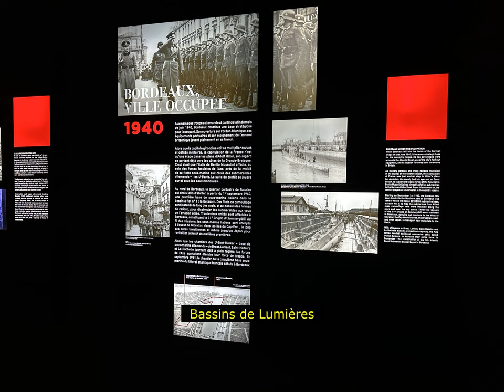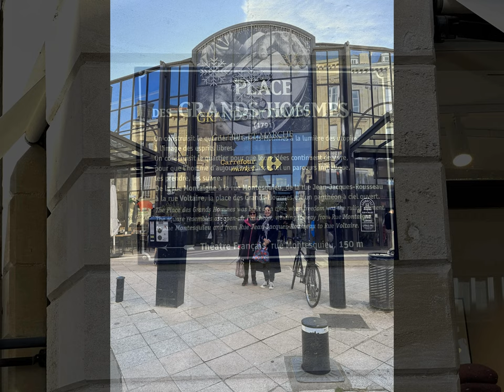Retour à Bordeaux (1970 / 2023) Day 3 Nov 8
Today, Victoria, Dorothy and I visited a WW2Nazi submarine base converted into a spectacular sound and light extravaganza.  The show is  titled... DALÍ / THE ENDLESS ENIGMA:

In 2023, the Bassins des Lumières pay tribute to the incomparable and unique works of Salvador Dalí. This immersive exhibition presents more than sixty creative years in the life of the Catalan artist who, inspired by Cubism, Surrealism, and Futurism, mastered a realism that was meticulously applied to the surface of the canvas: blending reality with the mysteries of conscience, fantasies, and memories.

Visitors explore the artist’s highly imaginative whimsical and metaphysical landscapes. Exhibited worldwide (the Théâtre-Musée Dalí in Figueres, The Dalí Museum in Florida, the Museo Reina Sofía in Madrid, the MoMA in New-York, etc.), his works invite you to explore his unique oneiric world.

Brought to life on the walls and reflected in the water of the Bassins des Lumières, all details of brushstrokes, lines, and various materials are highlighted. Paintings, drawings, photographs, installations, films, and archive images portray the unique personality of the famous moustached painter, and his obsession with the strange as well as his fascination with his muse and collaborator—his wife, Gala.

You are able to see his great masterpieces: The Persistence of Memory, The Face of Mae West (Useable as a Surrealist Apartment), Atomic Leda, and The Temptation of St Anthony. Inspired by the great masters of painting, such as Vélasquez, Raphael, Michelangelo, Vermeer, and Millet, his works highlight the different approaches he adopted, from his Impressionist and Cubist studies to his mystical works, religious themes, and his works with the theatre, photography, and the cinema.

Accompanied by the music of Pink Floyd, this digital exhibition incorporates two icons of painting and music in an astonishing visual production, in which obsessional visions and technical virtuosity are combined. This retrospective, combined with the music of the legendary ‘60s group, takes you on a timeless journey that awakens the subconscious, in which Dalí’s work remains an endless enigma.

In collaboration with the Fundació Gala-Salvador Dalí